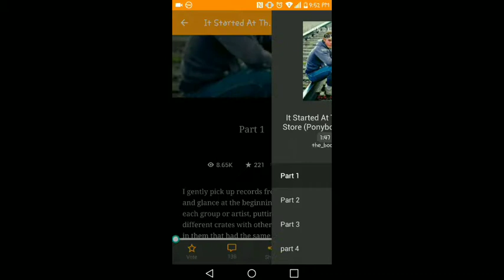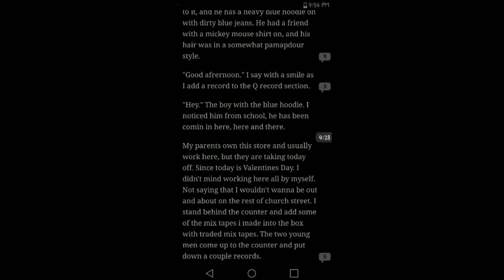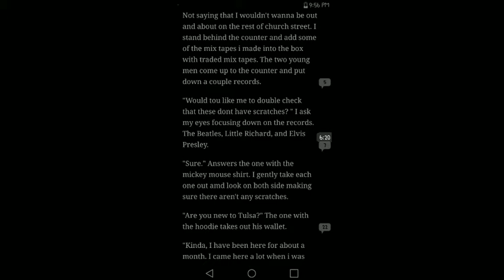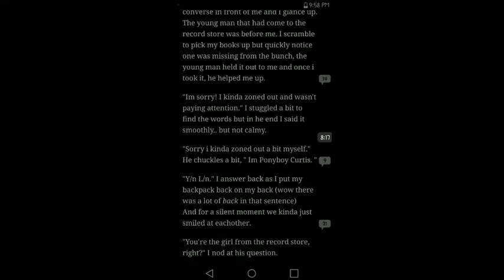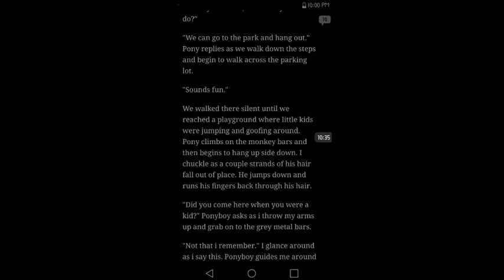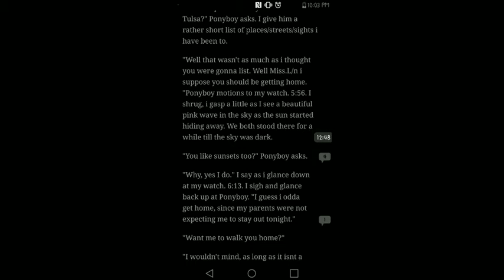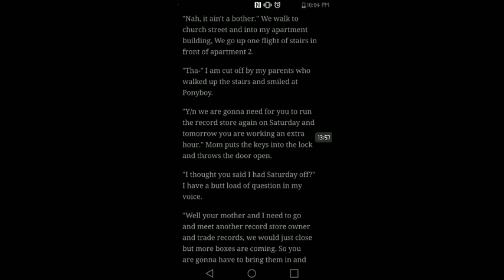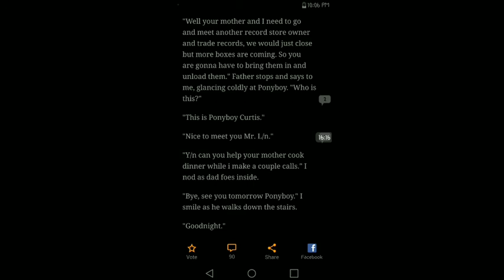Ponyboy x reader chapter 1 and 2 (outsiders) plus it was my nieces birthday yesterday!!